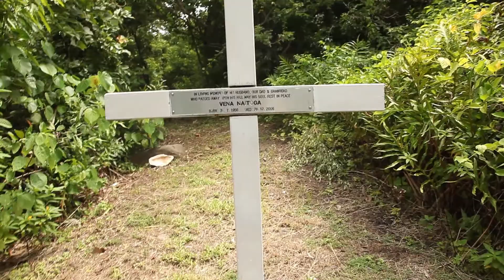Fiji - Dravuni island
Dravuni island belongs to Fiji archipelag and its located on south of Fiji. Small island, with the mountain on south part, and small village in the middle. Local people drinking kava. The kava drink is made from only using the roots of the kava plant that is mix with water. Another name for kava is Piper methysticum which means intoxicating pepper in English